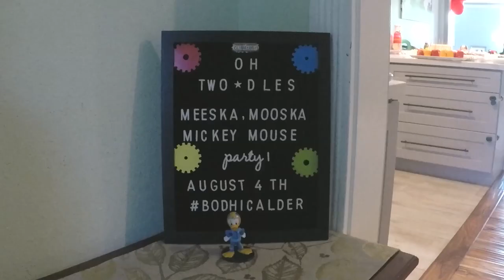Bodhi's 2nd Birthday Party